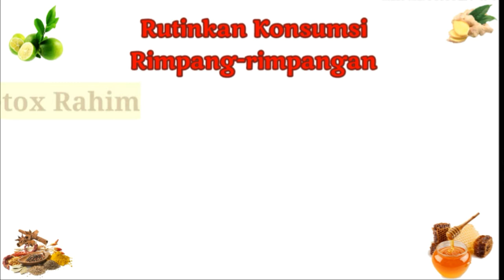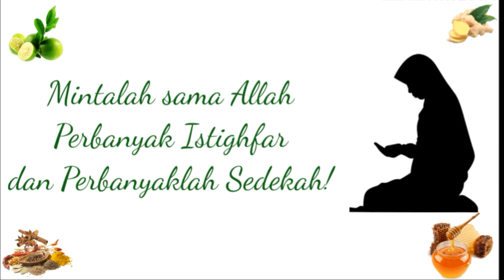Terbukti! Tips Promil JSR Dr. Zaidul Akbar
Tips Promil JSR Dr. Zaidul Akbar